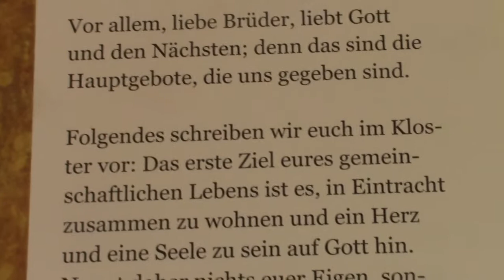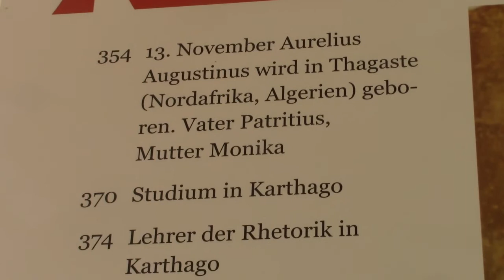Stift St. Florian Florian-Wallfahrt nach Lauriacum 1_7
Florian-Wallfahrt am 6. Mai von St. Florian nach Enns

Rund um den Sterbetag des hl. Florian am 4. Mai findet alljährlich eine Wallfahrt zu den Haupterinnerungsorten statt. Am 6. Mai 2018 startet die diesjährige Wallfahrt um 14.30 Uhr bei der Basilika des Stiftes St. Florian. Um 19.00 Uhr findet der feierliche Abschlussgottesdienst mit Diözesanbischof Dr. Manfred Scheuer in der Basilika Enns-St. Laurenz statt.